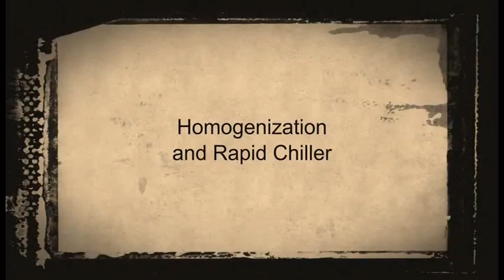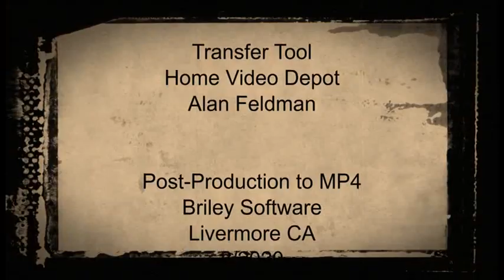1940's Frank J Holdener - Valley Dairy (Turn up volume)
Valley Dairy herd, milking parlor, homogenization and rapid chiller, delivery to stores in town.  1940's.    Original 16mm film converted to DVD in 2010.  Post-production for YouTube in 2020.  Please turn up volume to hear the ambient sound effects.